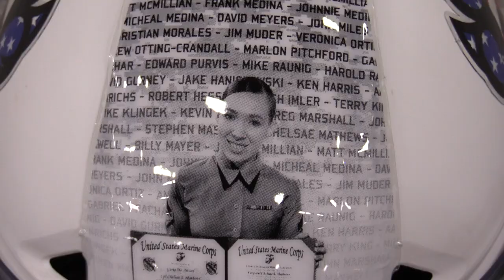Northwest Missouri State Military Helmet Feature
This is a self shot and edited video I created to showcase the very unique and slickly designed military appreciation helmets for the Northwest Missouri State Football team.